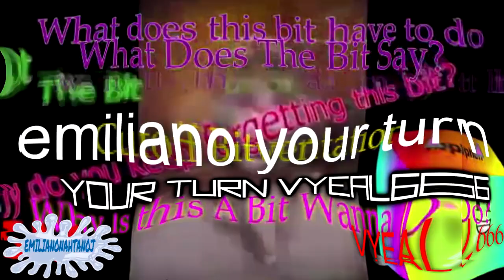[Tennis vs VYEAL666] TOM GETS FAT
Round 3 vs. VYEAL666
I am now using my nicktoons splat logo but i am still using my sarevol style logo.